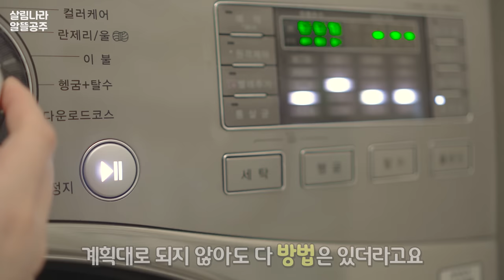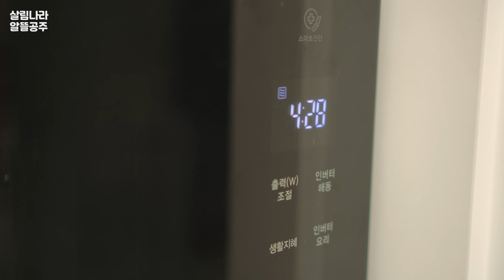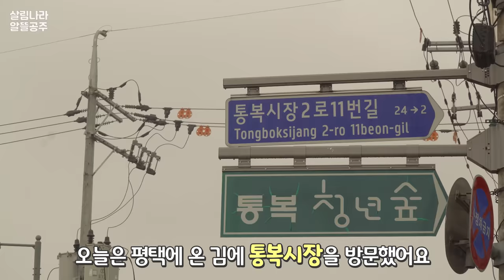ENG | 겨울이 가기 전에 먹어야 할 요리☃️ 시장 나들이 (더덕구이, 꼬막비빔밥, 우삼겹된장찌개, 닭고기덮밥, 알배추된장국)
오늘 영상은 겨울이 가기 전에 먹어야 할 요리!
제철 식재료로 만든 집밥 레시피를 담았습니다
이번 한 주도 든든하게 챙겨드세요(◍•ᴗ•◍)
감사합니다!

✔다나와 링크는 본 채널에 판매수익이 제공되지 않으며 최저가 소개를 통해 소정의 금액을 지원받습니다